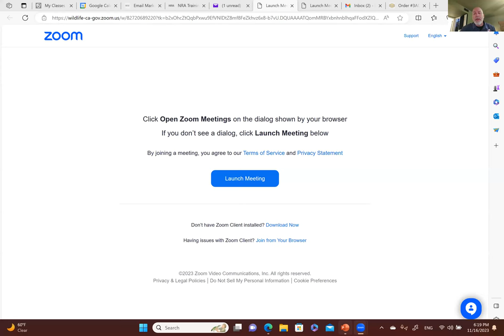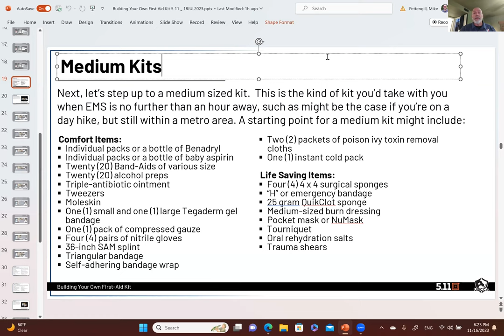AHE 2023 - Webinar #36 - What's In Your Backpack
Watch this video to learn what are the essential items for your hunting backpack and the other items to put in your pack depending upon your specific hunt. What you choose to include in your pack may just save a life and add to your hunting experience.